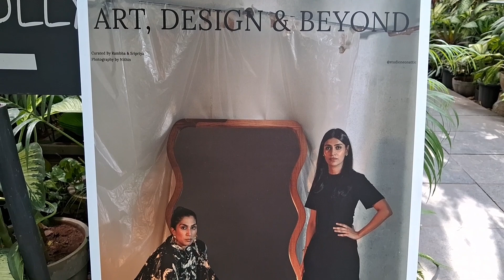Studio Neon Attic Presents Modernism Plus: Art, Design&Beyond showcasing Visionary Furniture Designs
Studio Neon Attic Presents "Modernism Plus: Art, Design & Beyond" showcasingVisionary Furniture Designs